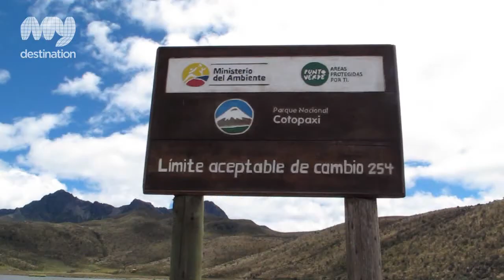Gray Line Ecuador - Ecuador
With presence in 750 destinations in 6 continents and over 100 years of experience, no doubt Gray Line is a trusted name in travel, and in Ecuador it certainly doesn't lag behind. As their motto states, they are "Truly, the local expert" for sightseeing tours and travel packages in mainland Ecuador and the Galapagos Islands.

They have offices in the four major tourist hubs in the country, Quito, Cuenca, Guayaquil and Galapagos, and thus are in the capacity to answer quickly and effectively to your needs.